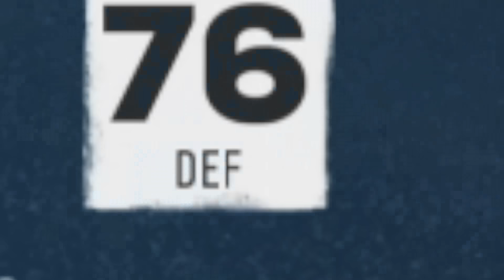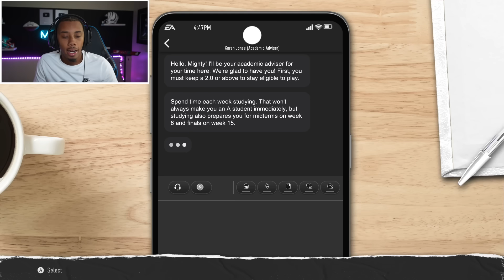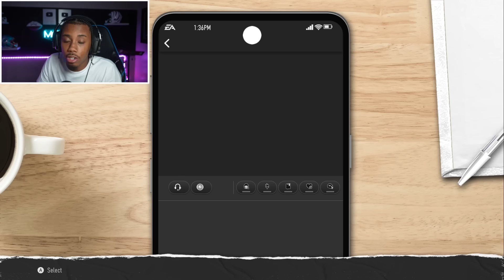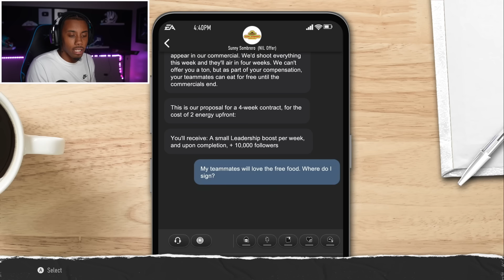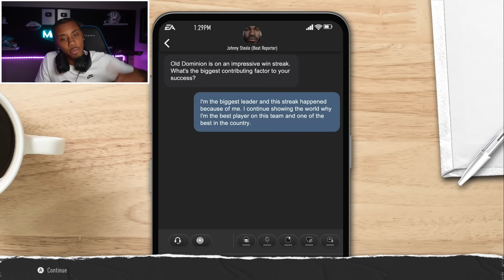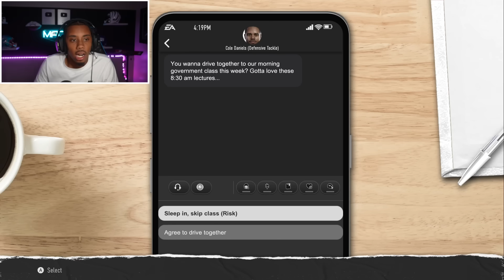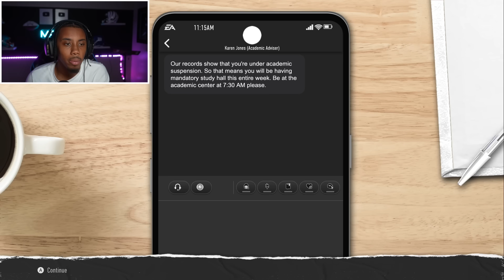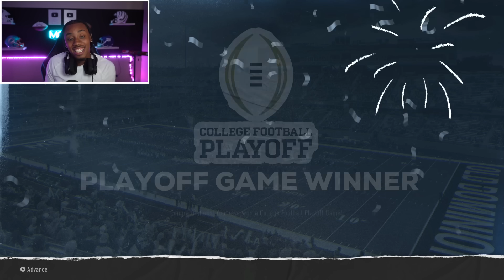5 Star RB Commits To A 1 Star College! College Football 25 Road To Glory (Freshman Year)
Let this sponsor BetterHelp connect you to a therapist who can support you - all from the comfort of your own home. Use to get a special discount on your first month.